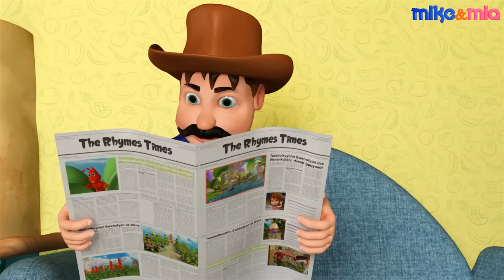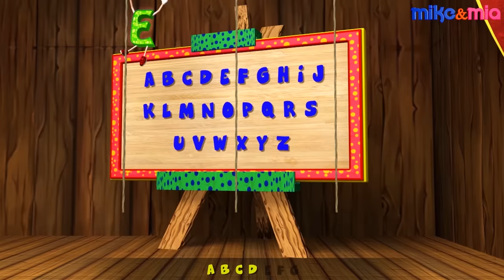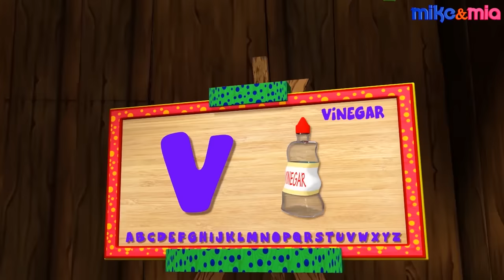Wheels On The Bus | Collection of Popular Nursery Rhymes for Children | Kids Songs by Mike and Mia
The Wheels on the Bus Go Round and Round is an American folk song written by Verna Hills in 1939. This song is the most popular nursery rhyme among kindergarten children.

Join Mike and Mia on the bus and enjoy!

Watch Wheels on the Bus, the collection of nursery rhymes for children and kids education videos.

More
Here are some more Nursery Rhyme Compilations from Mike and Mia: